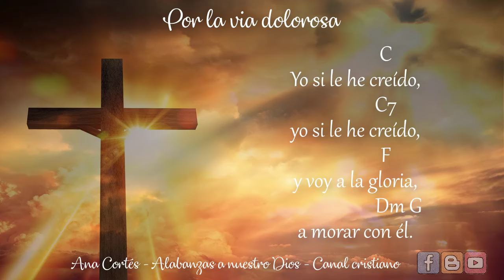Y no le creyeron Cover Salio del desierto ♥️ 𝑳𝒆𝒕𝒓𝒂 𝒚 𝒂𝒄𝒐𝒓𝒅𝒆𝒔 ♩ ♫ ♬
𝐓𝐢𝐭𝐮𝐥𝐨: Y no le creyeron letra y acordes ✏️
𝐀𝐮𝐭𝐨𝐫:  Ruby González ✏️

Salio del desierto,
y entrose en el pueblo,
y hablole a la gente,
mil cosas de Dios.

Contabale al pueblo,
que había venido,
para rescatarlos de la esclavitud.

Y no le creyeron,
subio pues al monte
llevando una cruz.

Que extraño ese hombre,
parece un profeta
quizas es Elias
o el mismo Juan.

Que humilde ese hombre
come con los pobres
y a los pecadores
hermanos llamó.

Mira como habla
palabras tan sabías
levanta a los muertos
y al ciego sanó

Oraba esa noche
por sus seguidores
por sus enemigos
por todos a Dios

Y lo traicionaron
después lo apresaron
y por la mañana
fue puesto en la cruz

Mira sus heridas
profundos los clavos
la sangre que corre
un rio de amor

te invita a la gloria
no importa tu historia
si lo que interesa es
que vengas a Él

Yo si le he creído
y voy a la gloria
a morar con él.

Lα cσpiα dε εstε vidεσ,
sεяα dεnunciαdα.